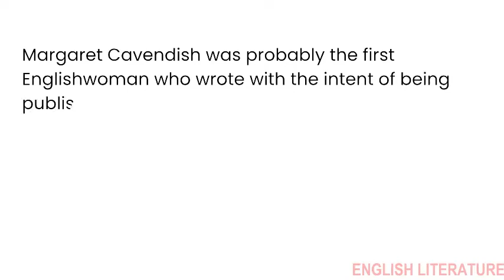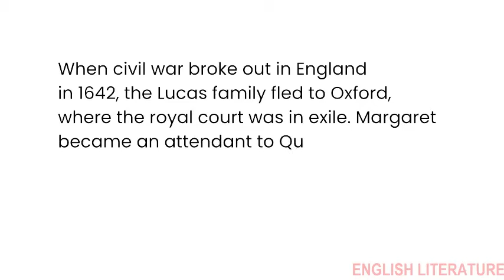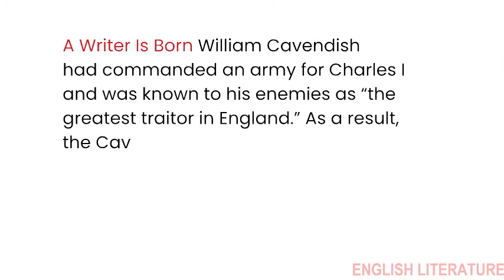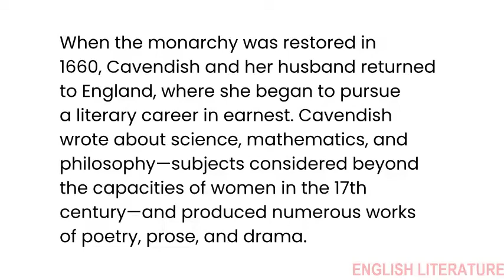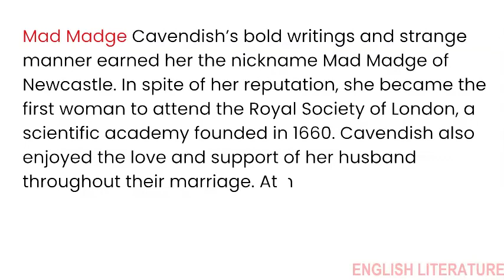A short biography of Margaret Cavendish, Duchess of Newcastle